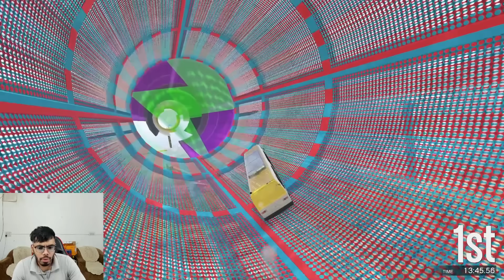Big Bus Wallride Parkour 000.212% People Become Bus Conductor After This Race in GTA 5!